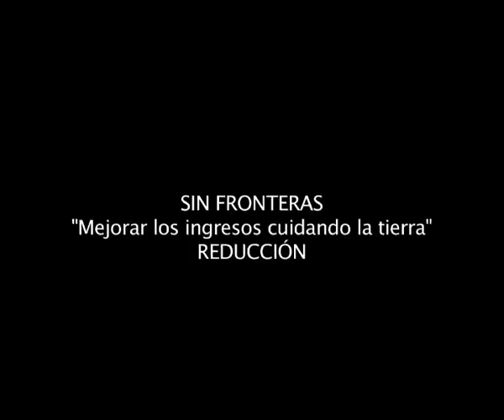Mejorar los ingresos